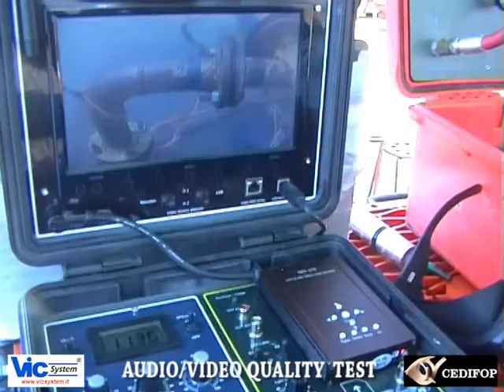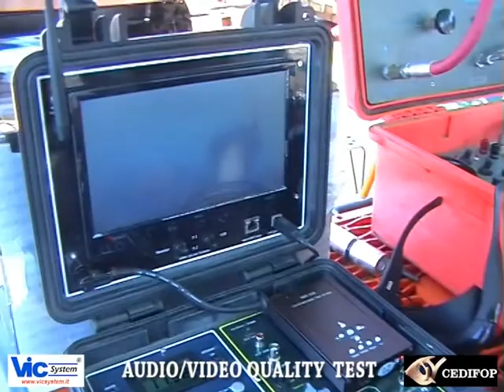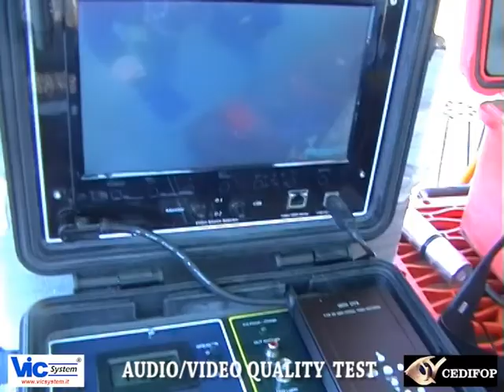Sub MINiCAM SET & MINiEXPLORER DELUXE PLUS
Demo movie to show the video quality and communications.